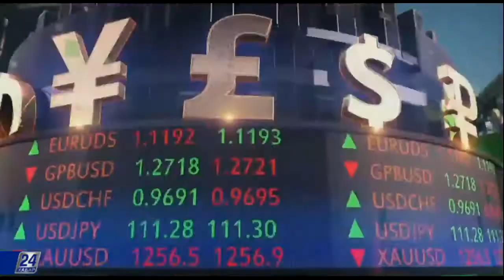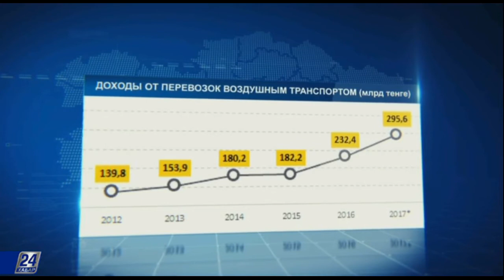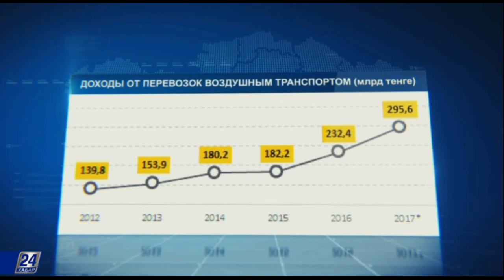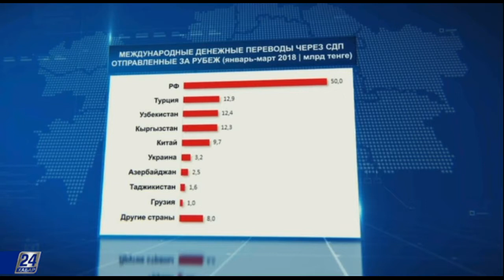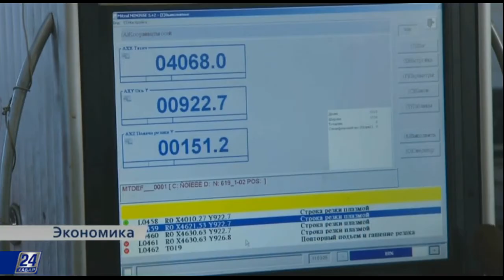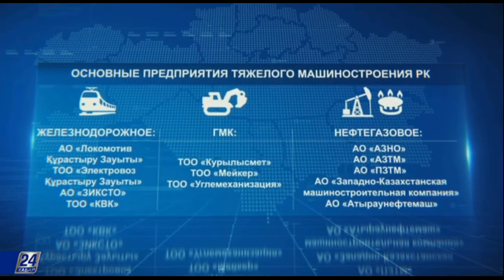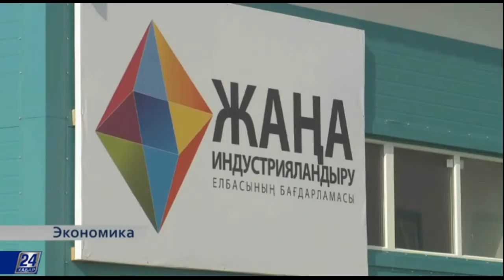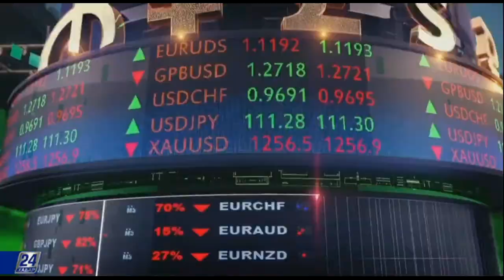Тяжелое машиностроение Казахстана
Что ждёт отрасль со вступлением нашей страны в ВТО и в чём нуждается сейчас для того, чтобы не только не потерять собственный рынок, но и успешно продолжить экспансию на соседние? Проект «Экономика» о перспективах и возможностях тяжёлого машиностроения страны.